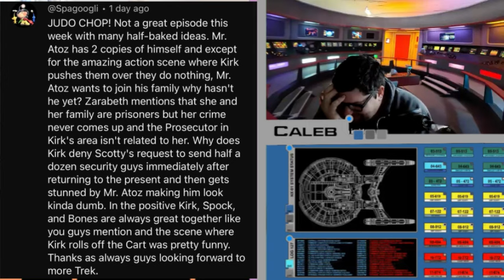“Turnabout Intruder” | Star Trek: The Original Series | Review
Hello!
This is our podcast about watching various Star Trek television / streaming series. Join us weekly as we dig into a single episode and break it down scene for scene.
This week's episode is about the 24th and series finale episode of Star Trek, "Turnabout Intruder”.
If you're interested, please follow us along, and leave any questions or remarks in the Comment Section below.
Title Card Art by:  @theplasticundergroundprops1035